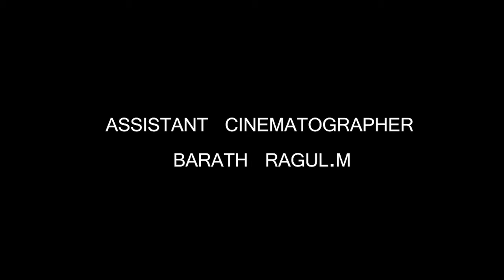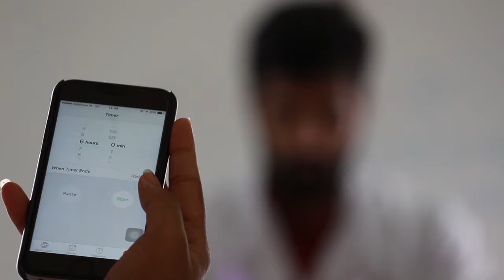THE MASK-Tamil Scifi-Fantasy short film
This is our third short film.We will keep improving.